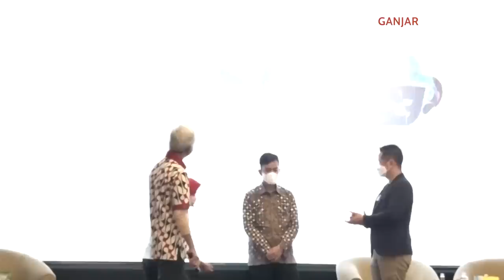AKHIRNYA LAUNCHING.. YUK BELANJA PRODUK UKM JAWA TENGAH DI LAPAKJATENG.ID ☺️